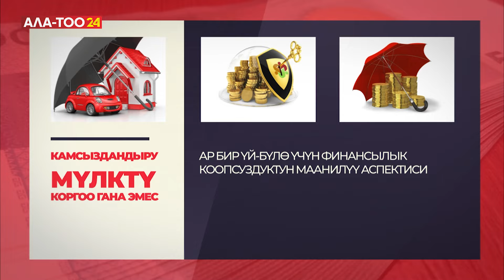Адистер жарандарды турак-жайын милдеттүү түрдө камсыздандырууга чакырат